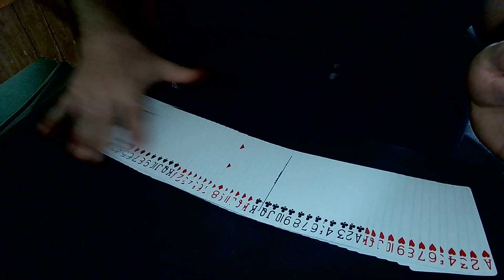Up The Ladder!